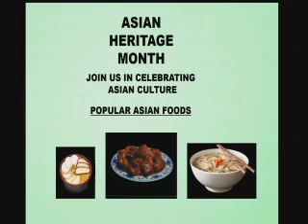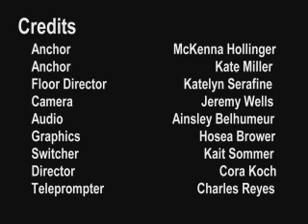May 30, 2019 Newscast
Please enjoy our newest episode of RaiderTV from May 30, 2019